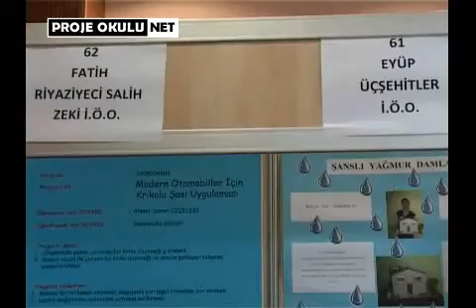Şanslı Yağmur Damlaları